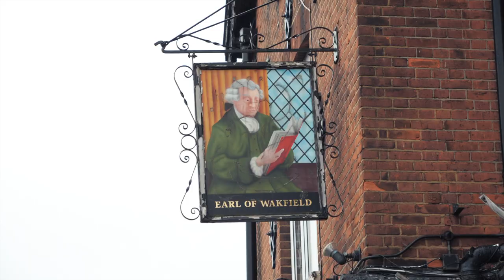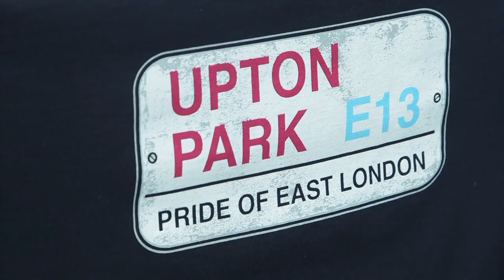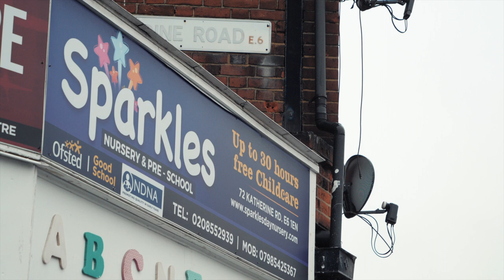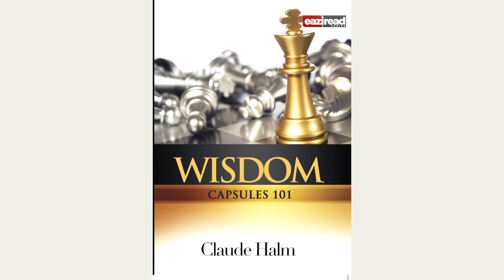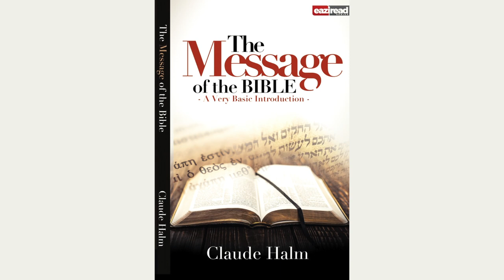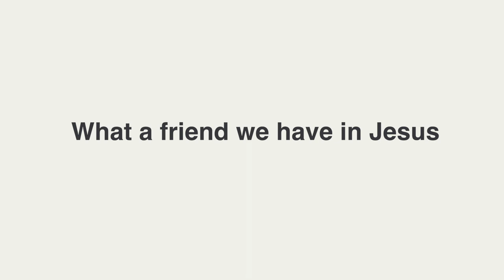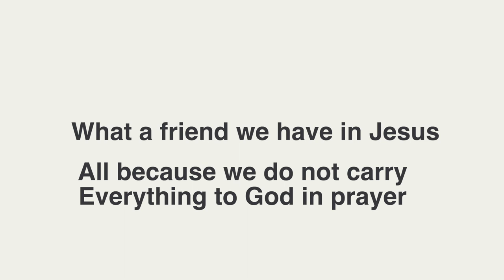THIS IS MY STORY - The Revd Dr. Claude Halm Adjepong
Exploring the life and ministry of
The Revd Dr. Claude Halm Adjepong DTh MRes MA
(Baptist Pastor & Theologian)

International Praise Centre & Aldersbrook Baptist Church, London United Kingdom.
An interview with
Frank Harding
Veteran Broadcaster, USA.